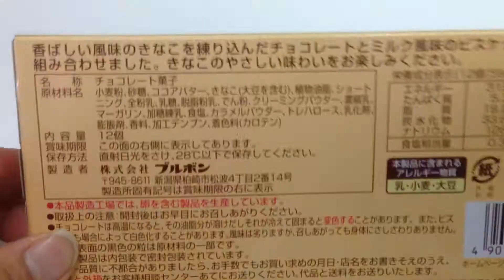🇯🇵ブルボン☆アルフォート☆ミニチョコレートきなこ Mini chocolate kinako flavor